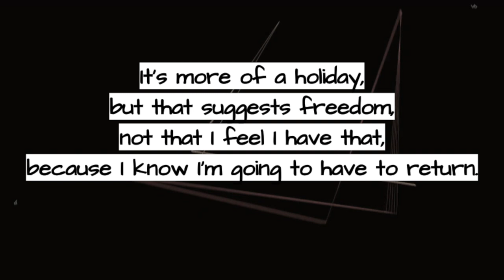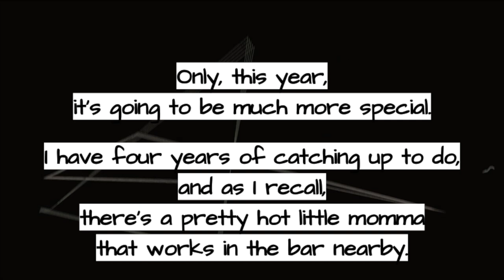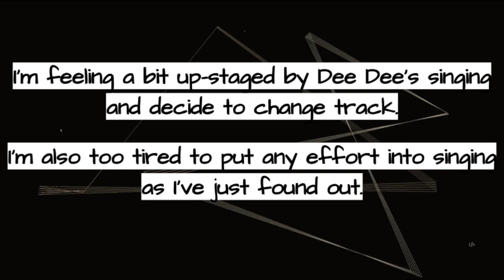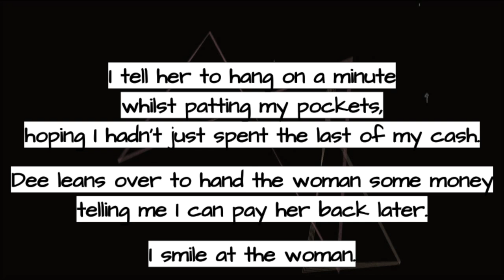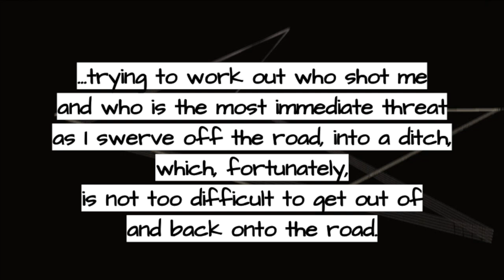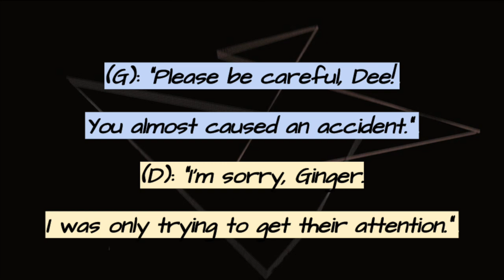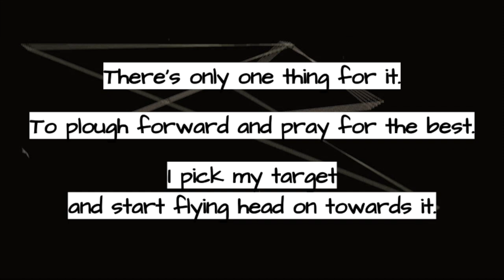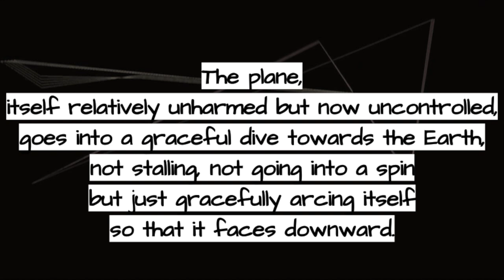XBook Chapter 4 - A Ginger Story, Part 2 (JUST THE CHAPTER)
It’s chapter 4 of this old surreal novel by myself, Daniel’s Nemesis, called XBook.

It’s about an alien invasion in 1918, just after the Great War has finished and we follow both sides of the action, from the human perspective as well as the alien perspective. Unfortunately, both perspectives are a bit skewed. Think Independence Day meets Blackadder Goes Forth with a touch of Salvador Dali mixed in. I did, and I wrote about it.

Each week I read out a chapter and this time, Ginger is going on holiday with his girlfriend, unchaperoned.